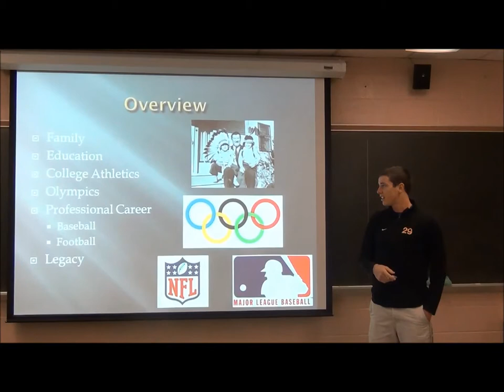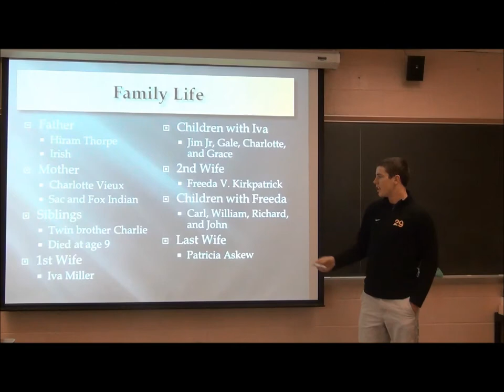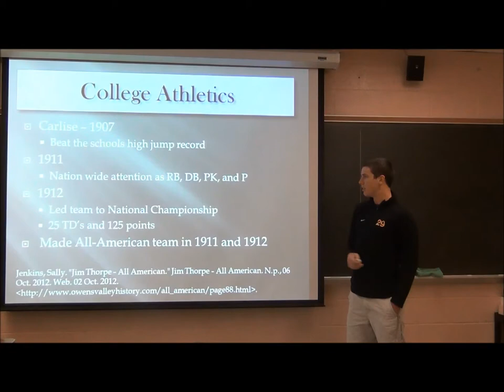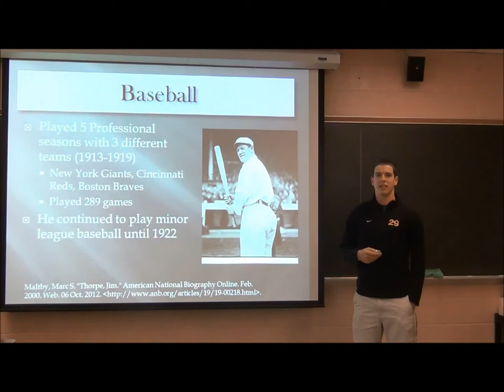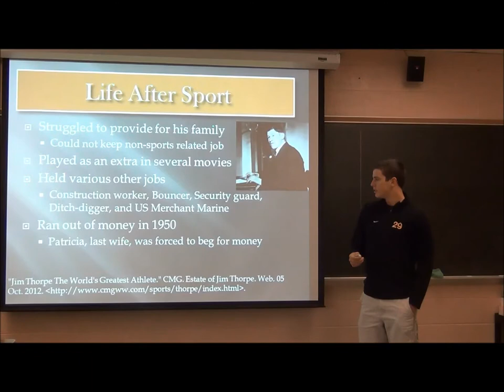Justin Eckert on Jim Thorpe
Justin Eckert one of the greatest athletes in the United States: Jim Thorpe.